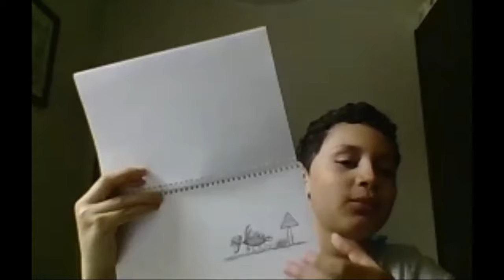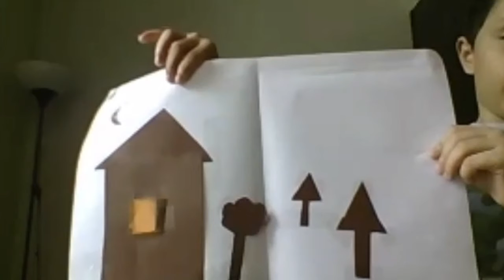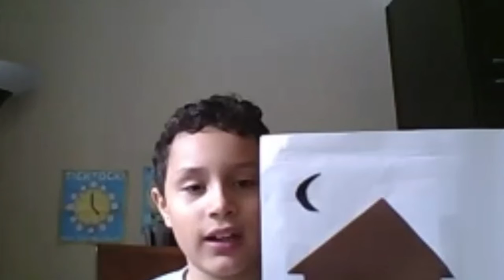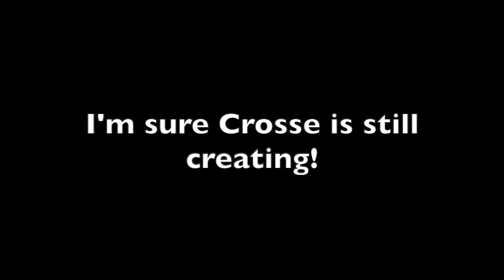Crosse Interview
A third grader tells about his creative process drawing and creating characters and robots.